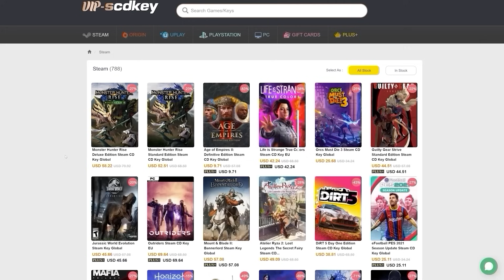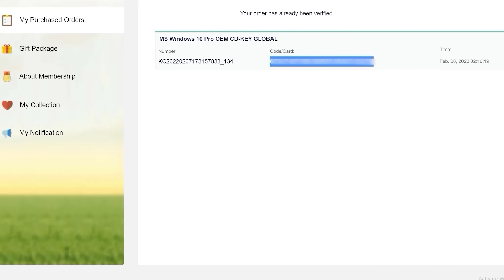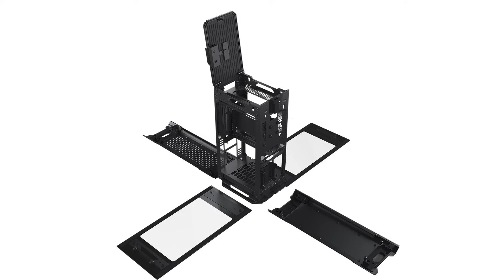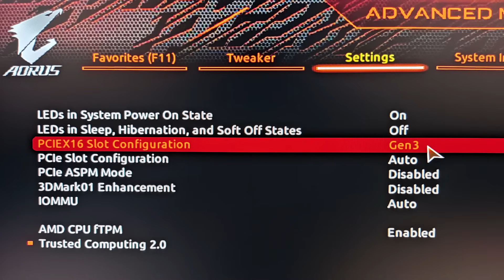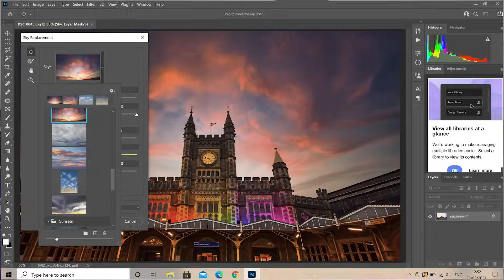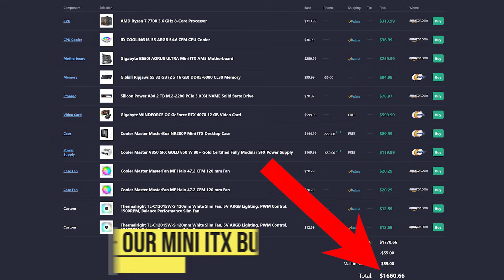Best Mini ITX PC Build Guide | Small Form Factor Gaming PC Build Guide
Best Mini ITX Build Guide for the best small form factor gaming pc build.

▶️ How to Build A PC Playlist (RAM, CPUs, Motherboards, Coolers & More)

All 4070
AMD ALT
Halo ARGB Fans
Slim ARGB Fans

2 Slim Fans

▶️ Best Mini ITX Case
Fractal Terra
Fractal Ridge
Phanteks Shift Evolv 2
Hyte Revolt 3
Lian Li Q58
Lian Li H210i

▶️ Best ITX Motherboard
*Best ITX Motherboard for Ryzen 7000 (Best B650 ITX)*
Aorus Ultra
MSI Edge
ASRock B650E PG-ITX
Asus B650E-I

*Ryzen 5000 Budget ITX Motherboard*
Gigabyte A520i AC
ASRock A520i

*Intel 12th, 13th, & 14th Gen Best ITX Motherboard*
Best Z-Series (Overclockable K CPUs)
Rog Strix Z690i DDR5

Budget B-Series (Locked non-K CPUs)
B760i AORUS PRO DDR4
Aorus Pro DDR5

▶️ Misc
PCIE Gen 4 Riser Cable
120mm Fan Grills

This best mini itx build guide covers everything you need to know to put together the best small form factor pc build. We cover the key aspects of putting together the best mini ITX pc build including selecting the best mini ITX case , best mini ITX motherboard, and the best itx gpu. We cover critical items like airflow in the best mini ITX case, best low profile cpu cooler for mini itx requirements, gpu vertical mount in itx pc build, and more. We put together our best mini itx build using the Cooler Master NR200P, Ryzen 7700X, and an RTX 4070 for a great RTX 4070 itx build. If you want to do an amazing small form factor gaming pc build, this covers everything you need to know! If you are looking for the Best PC Build guide for a mini ITX gaming PC, this is the place to start.

Timestamps
0:00 Best Mini ITX Build Guide
0:43 Cheap Windows!
1:17 Best Mini ITX Case
1:39 3 Categories of Mini ITX Case
2:09 Mini ITX Cases - Glass vs Metal Panels
2:39 Why We Chose Cool Master NR200P
2:53 Best CPU and GPU Combo for ITX PC Build
3:25 Best CPU for Mini ITX Build
3:59 Our CPU Choice & ITX CPU Cooler
4:56 Best GPU for Mini ITX PC Build
5:34 Airflow Considerations for Mini ITX Build
5:58 Fan Grills for Tight Cable Management
6:13 GPU Airflow & Fans
6:57 CRITICAL - GPU Riser Cable Issues
7:40 Best Mini ITX Motherboard
8:24 IMPORTANT - Rear M.2 SSD Slots
9:13 Power Supply (SFX vs ATX)
9:40 Mini ITX Cable Management Issues
10:36 Building the Best Mini ITX Build
11:00 Getting Motherboard Ready
11:42 TOTAL INSANITY
11:59 Motherboard into the Case
12:29 Vertical GPU Mount Install
12:49 GPU & CPU Temps
13:12 Production Benchmarks
13:34 Gaming Benchmarks
14:04 Cost - Mini ITX Build & Budget Alternative
14:29 Mini ITX vs ATX or Micro ATX Builds
15:07 Best CPU & GPU Combo